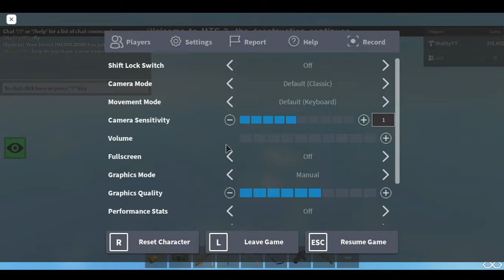MTS 2 Gameplay